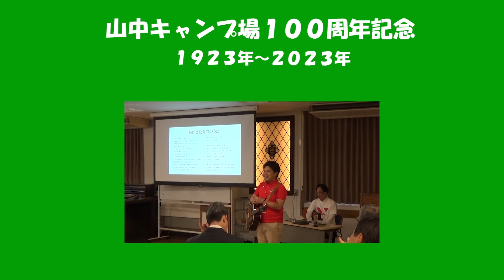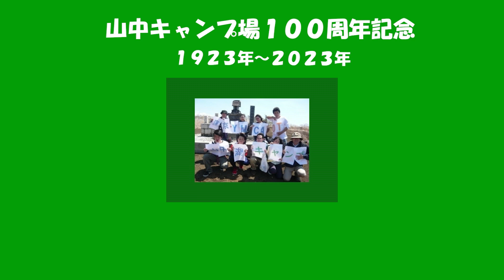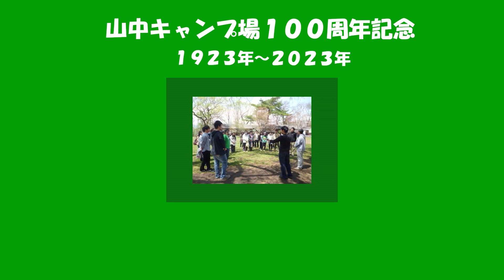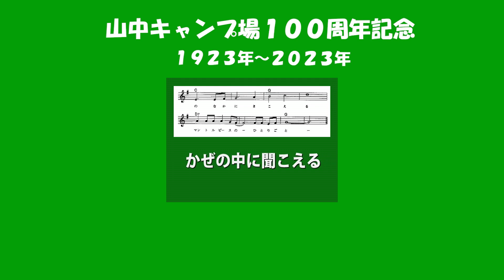山中１００周年記念 マントルピースのひとりごと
作詞：飯 忍　　作曲：伴信雄

２０２３年５月　東京ＹＭＣＡ会員大会・第４部キャンプソング